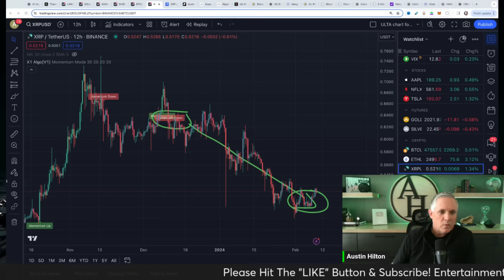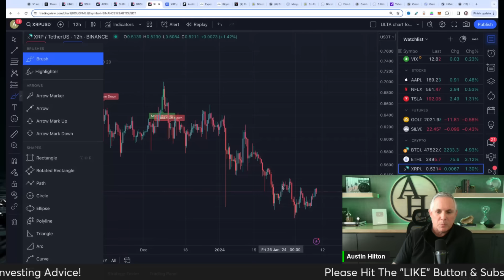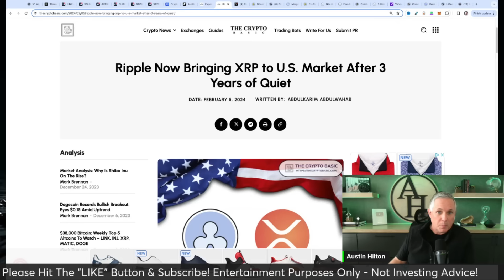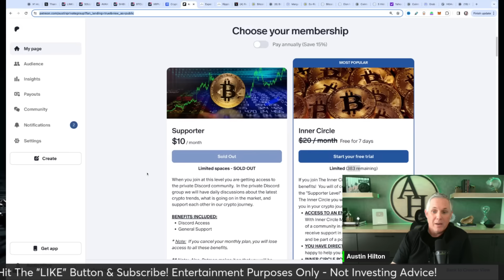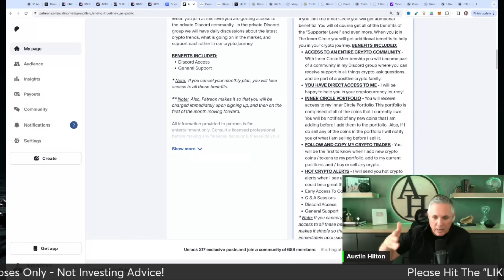XRP RIPPLE - I AM TIRED OF THIS!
PROTECT YOURSELF - NORDVPN! Get 4 Months of NordVPN For Free.

10x Potential Crypto Coins Launching Soon?!